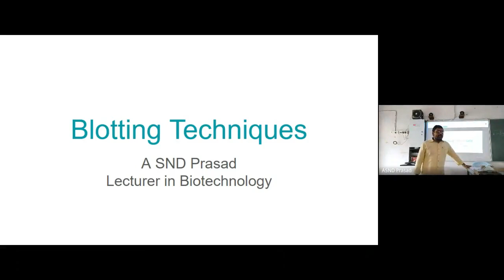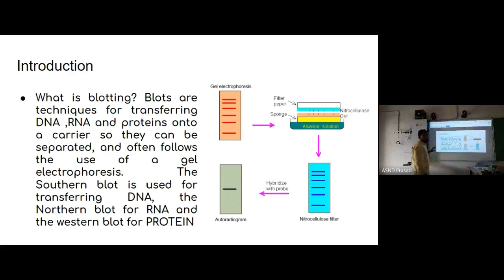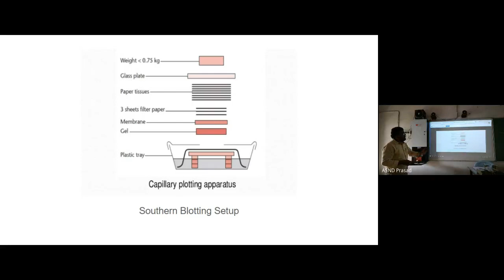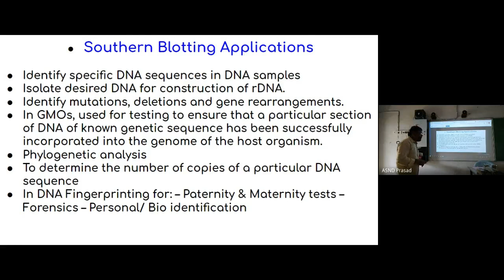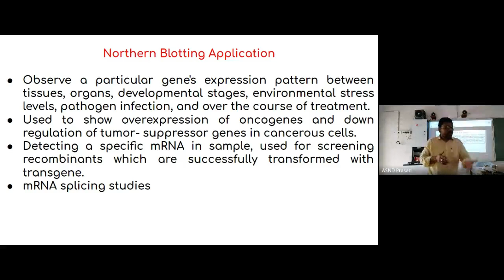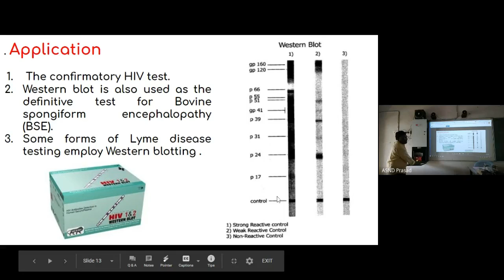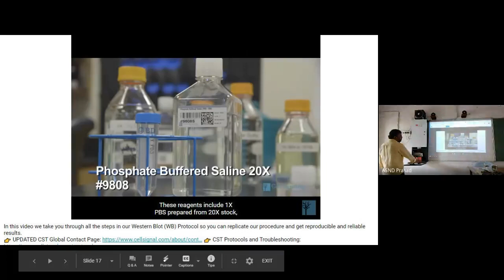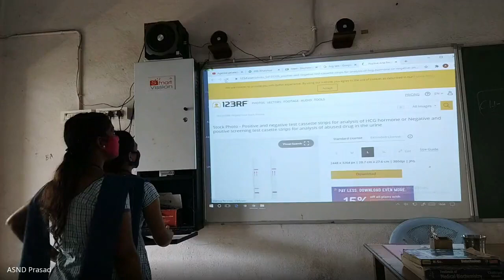Blotting Techniques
III B.Sc/Sem-V/Biochemistry/VB/Unit-3
In this video we take you through all the steps in our Western Blot (WB) Protocol so you can replicate our procedure and get reproducible and reliable results.